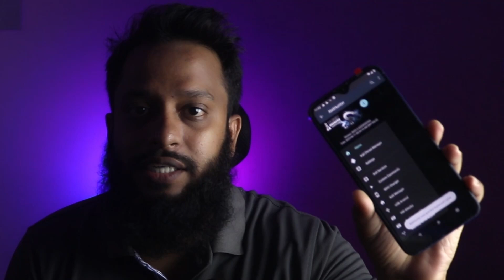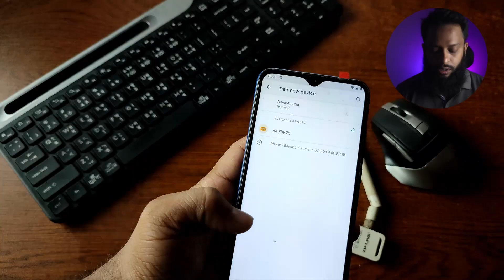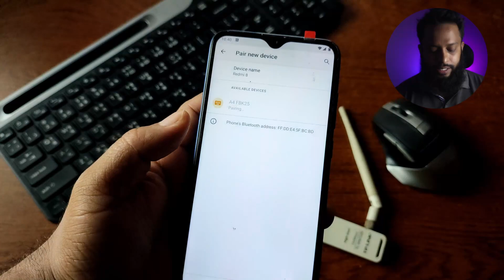Ethical Hacking On Android Smartphone! Is It Really Possible? Explained In Bangla!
Ethical Hacking With Android Phone? Bug Bounty Hunting on Phone?  Is it Really Possible? Explained In Bangla! In this video, I will discuss about using smartphone for ethical hacking and bug bounty hunting. Smartphone can be used as a Kali Linux PC. We can use our smartphone for Ethical hacking and bug bounty hunting. Ethical hacking and Bug Bounty Hunting is a great way to make money online by hacking legally via hackerone, bugcrowd and freelancing platforms. In this video , I setup mini kali linux pc using  my android smartphone and peripherals for Ethical hacking!